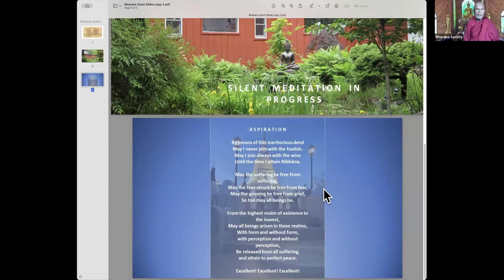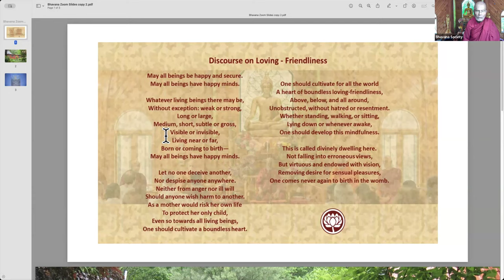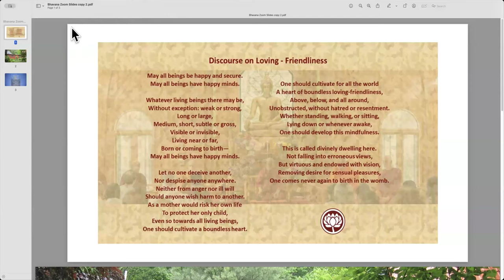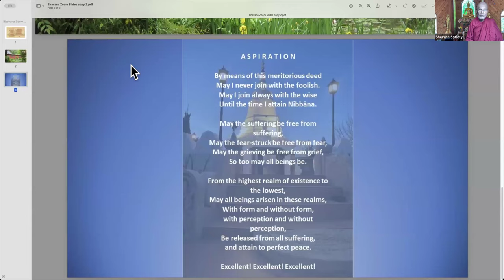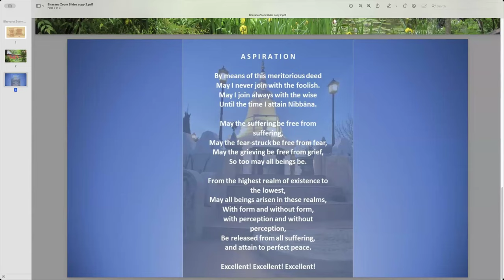7 Sep 2024 Dhamma Talk By Bhante G